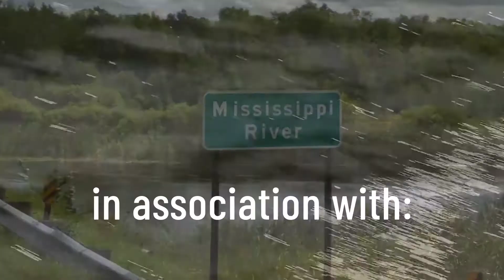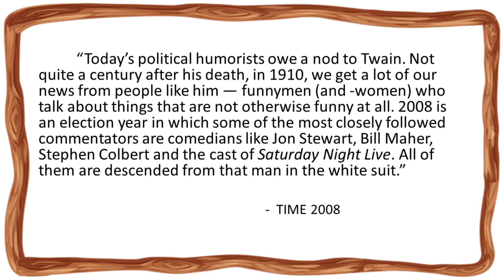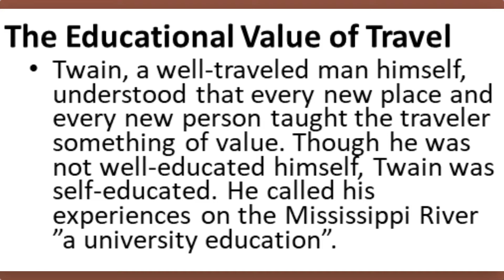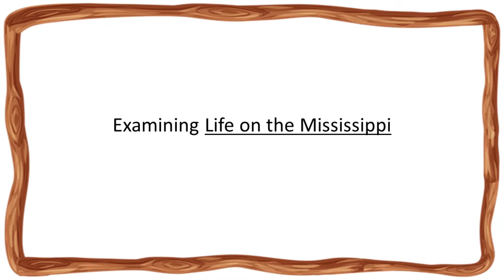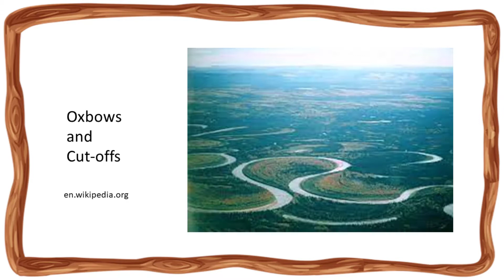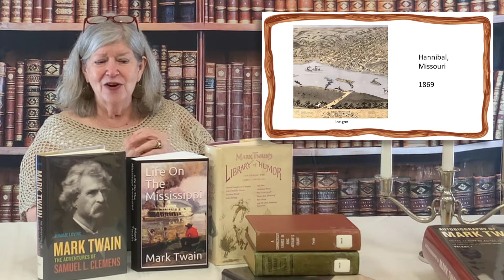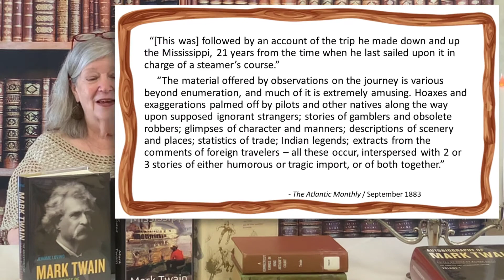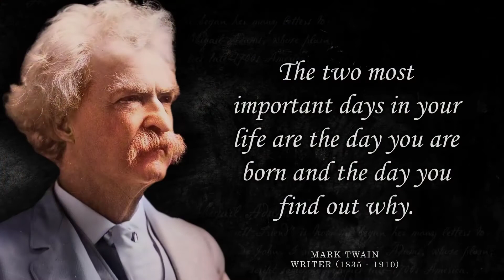Mark Twain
Scholar Georgiann Potts